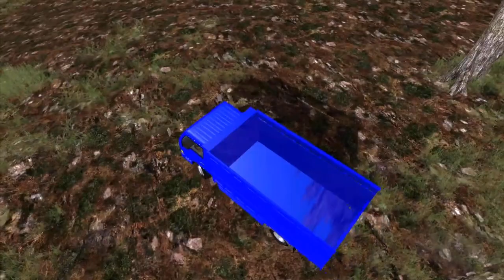Upin Temukan Truk Oleng Biru, Ipin Senang Jalan-jalan